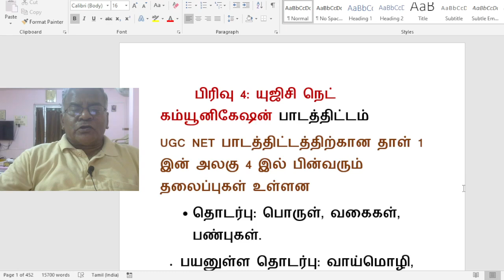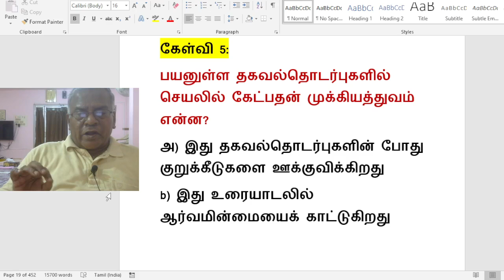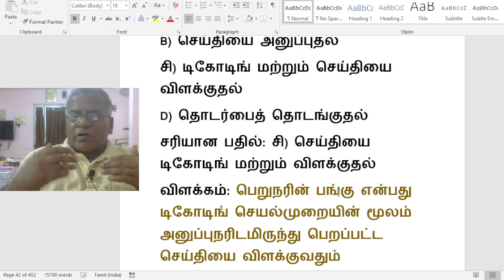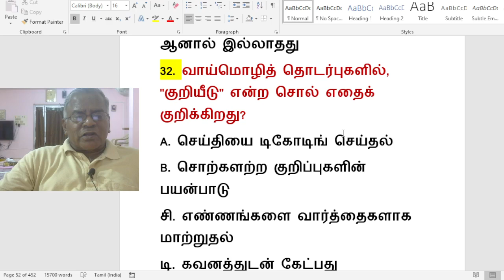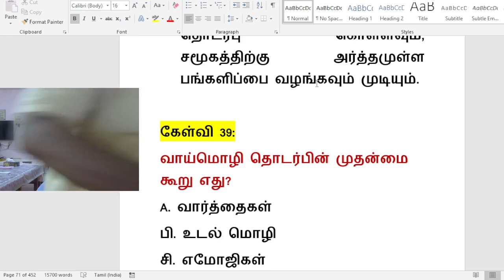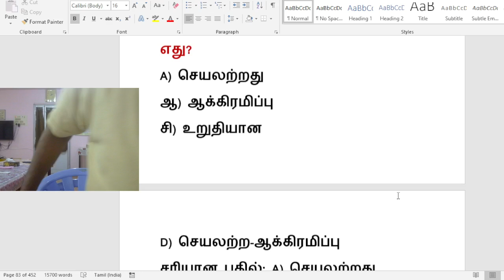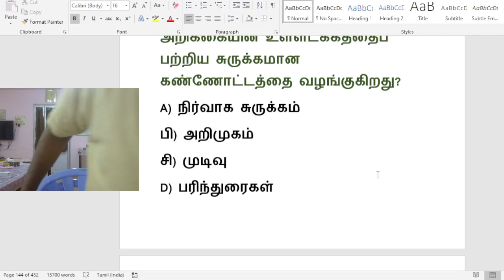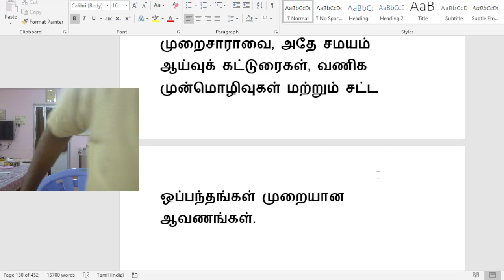தகவல்தொடர்பு/COMMUNICATION/UNIT-4/NET-PAPER-1/@jesueasy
HELLO FRIENDS